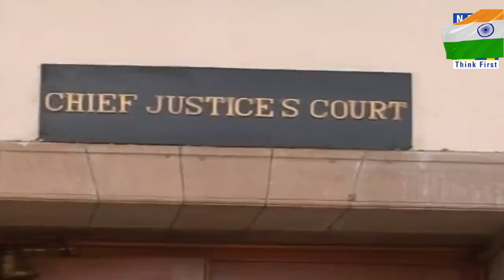Supreme Court के फैसले अब क्षेत्रीय भाषा में भी होंगे उपलब्ध, ये है पूरी प्रक्रिया